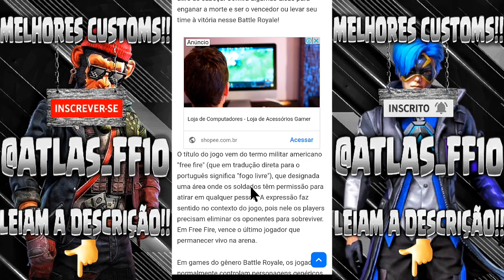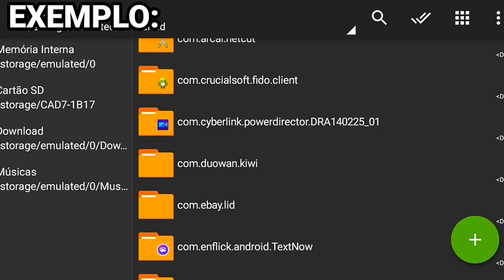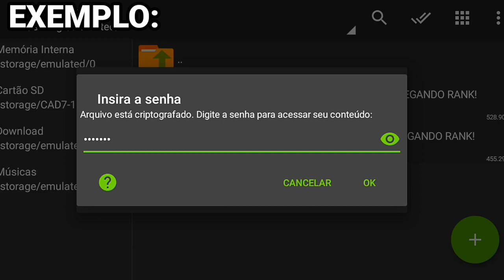CUSTOM COM SKIN E SEM SKIN 120 FPS PARA FREE FIRE MINI ATUALIZAÇÃO 1.62.8, PARA CELULARES FRACOS!!!